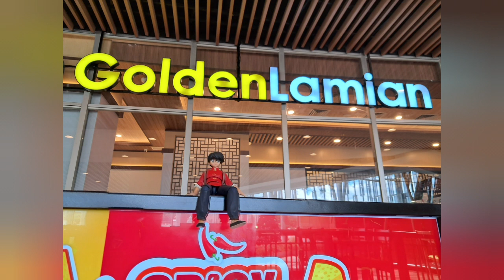Review singkat figure lama.SHF Ranma 1/2 Male Ver. :)